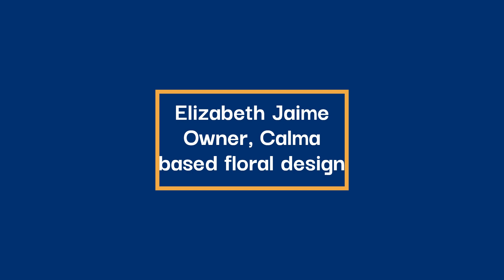Elizabeth Jaime - Owner of Calma ( Miami Floral Design Studio ) - Take the Doughnut Interview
Elizabeth Jaime - Owner of Calma ( Miami floral design studio ) - joins Melissa Forziat to talk about her experiences going after her dreams.

Take the Doughnut Interview series description:
Keynote speaker Melissa Forziat interviews leaders across many industries for their thoughts on what it is like to go after what you want. Learn their processes for seizing opportunity and their advice for others trying to do the same.

Looking for inspiration? Hear the original Take the Doughnut story